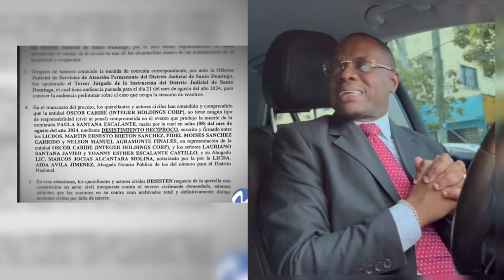CASO PAULA ESCALANTE MANCHA EL PAÍS